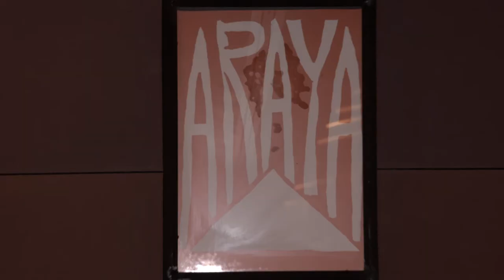Videoteca Margot Benacerraf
La Embajada Argentina en Venezuela realizó entrega de varios títulos de la cinematografía sureña a la Videoteca Margot Benacerraf